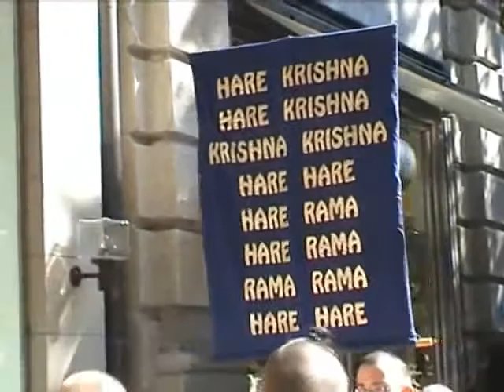Mux Zurich Harinam | 18 Sept 2003 | Dr. T. D. Singh | Scientist & Saint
THIS CHANNEL